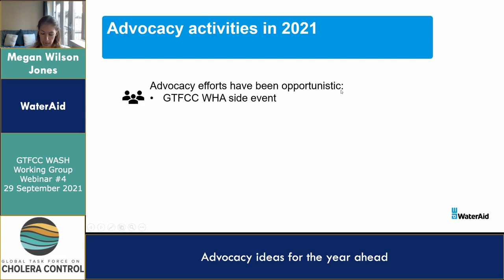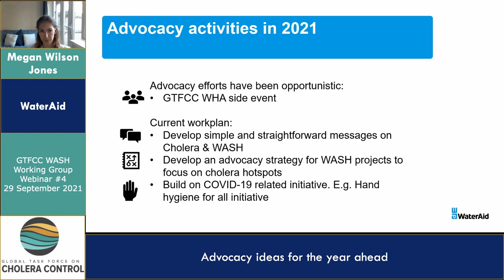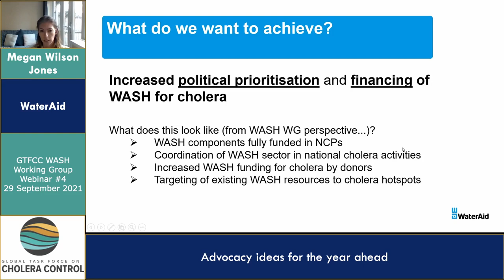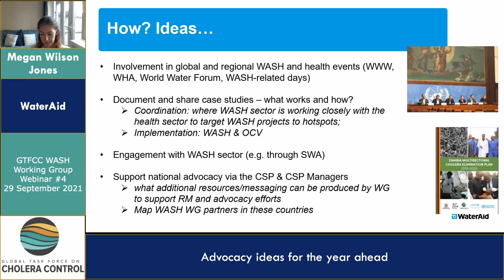Megan Wilson Jones